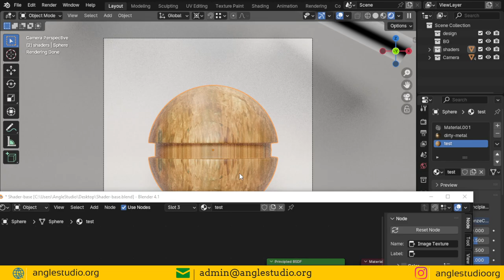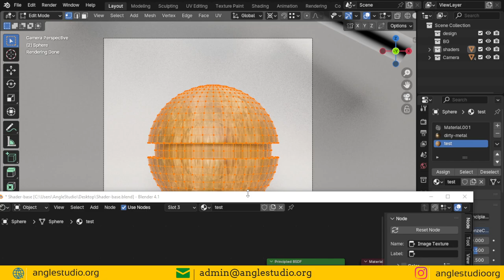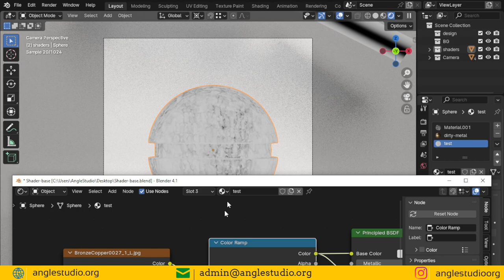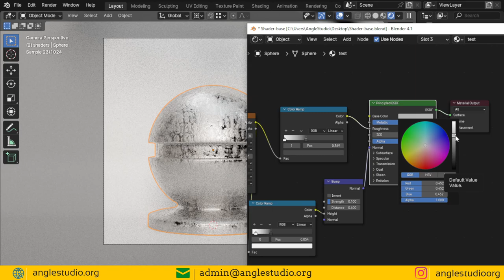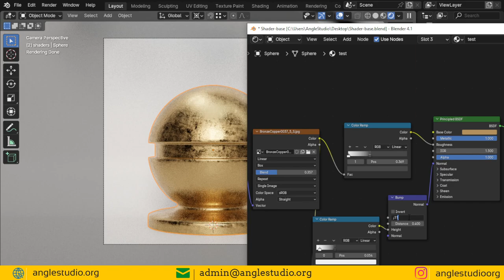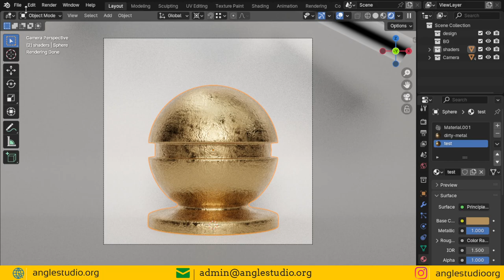درس رقم 18: Dirty Metal Material